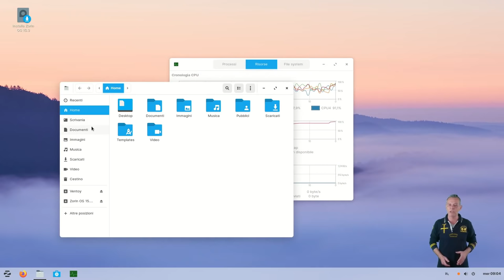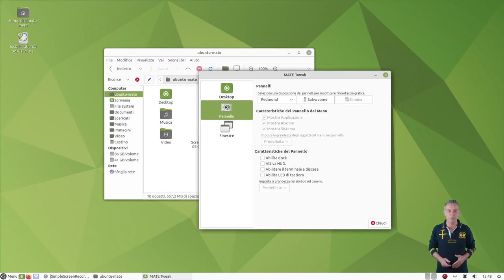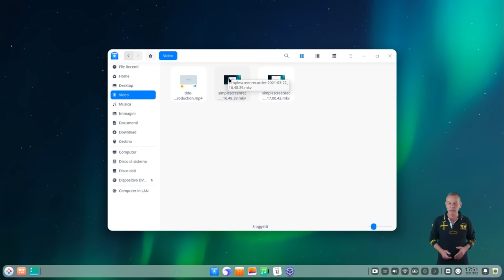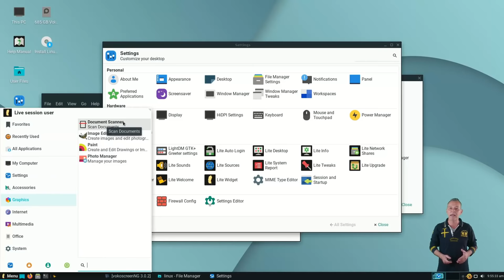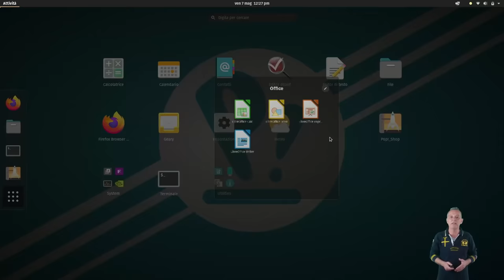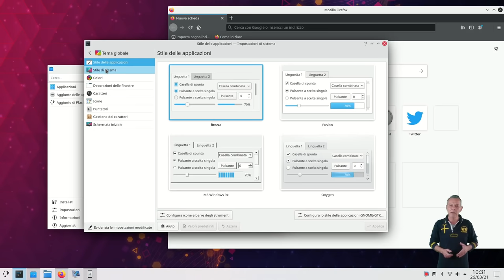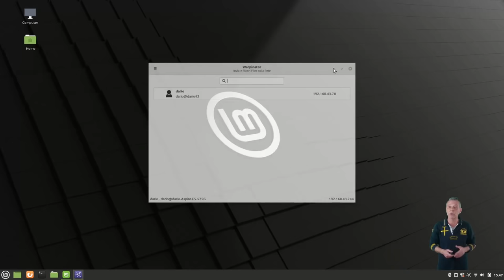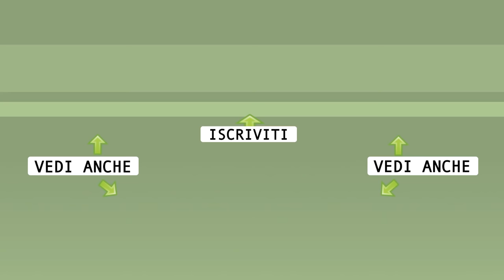Sistemi operativi Linux: alternative a Windows per principianti 2021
brevi recensioni di una selezione di distribuzioni Linux adatte come primo approccio a Linux. Nel blog tutti i link ufficiali, per scaricare i sistemi operativi e alla documentazione, al supporto e ai forum.

0:00 Introduzione
1:30 Zorin OS
3:19 Ubuntu MATE
5:07 elementary OS
8:03 Deepin
10:39 Linux Lite
12:35 Pop!_OS
15:18 KDE Neon
18:30 Linux Mint
22:17 Per approfondirle

🙏 Sostieni alternativalinux! 🙏
◾Con una piccola donazione anonima BitCoin:
👉 1Au1m1MSSR7Q27TRot2SJwhxZnM8KSkYKY